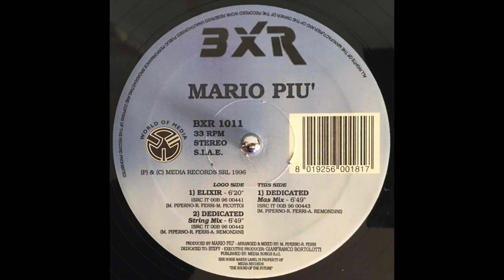Mario Più - Dedicated (Mas Mix)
Questo video riguarda Mario Più - Dedicated (Mas Mix)